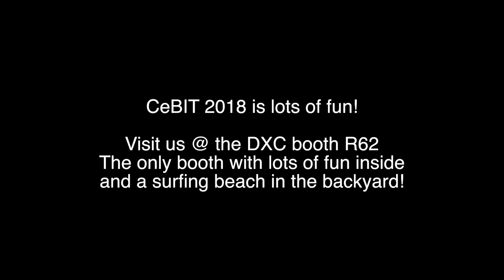Surfing @ CeBIT 2018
... a day before CeBIT starts!